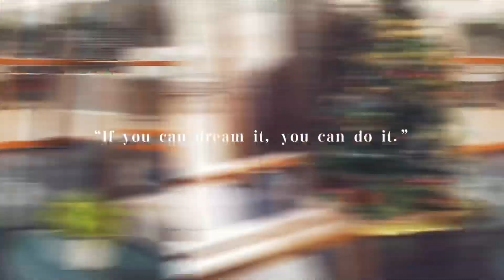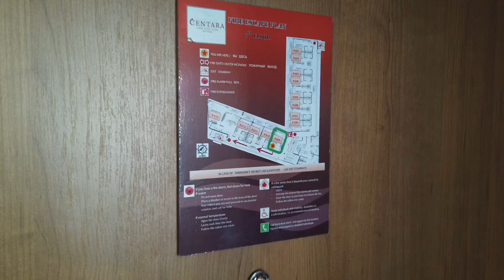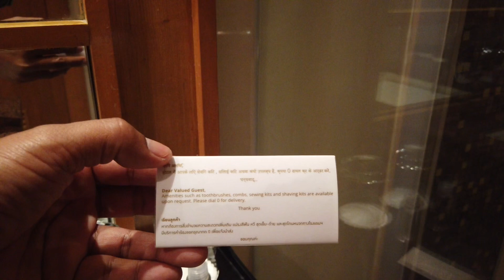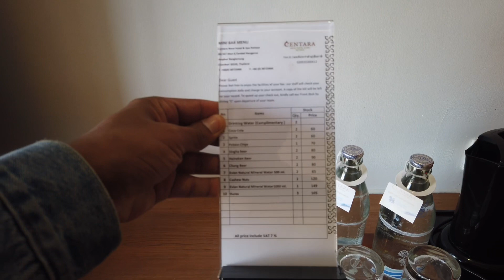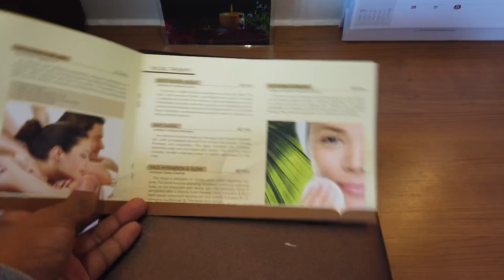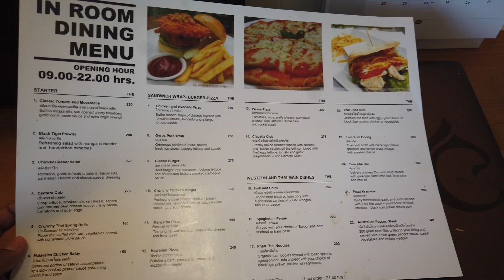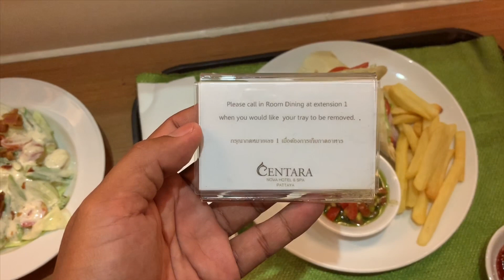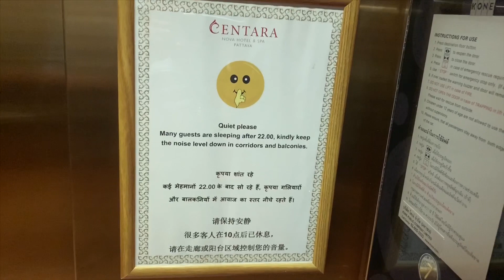Hotel Man Travel EP. 25 @ Centara Nova Hotel & Spa Pattaya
Hotel Man Travel, EP. นี้เฮียจะพาไปเยี่ยมชมโรงแรม, Centara Nova Hotel & Spa Pattaya, ซึ่งเป็นโรงแรมที่อยู่ย่านพัทยากลางเข้าออกได้หลายทางมากแต่ที่แนะนำแบบไม่ให้ งง คือถ้ามาจากถนนสุขุมวิทให้เลี้ยวเข้ามาในถนนพัทยากลางวิ่งตามทางมาเรื่อยๆ จะเจอ "พัทยากลางซอย 12" เลี้ยวเข้ามาในซอยแล้วตรงมาโรงแรมจะอยู่ขวามือสังเกตได้ง่ายป้ายโรงแรมใหญ่เท่าฝาบ้าน ฮ่าๆ ห้องพักที่เฮียได้จะเป็นห้อง DELUXE พร้อมอาหารเช้า สำหรับการมาพักที่นี่เฮียก็ได้ประสบการณ์กลับไปคือ

- แม้จะเป็นโรงแรมที่อยู่ในบริเวณชุมชนพลุกพล่านแต่ก็มีความเงียบสงบ สบายๆ เหมาะแก่การพักผ่อน Location สะดวกมากเพราะมีร้านสะดวกซื้ออยู๋หน้าโรงแรมเลยพร้อมร้านอาหารด้วยสระว่ายน้ำบรรยากาศดีที่นั่งเยอะ

- ห้องพักของเฮียโดยรวมก็ปกติดีครับ ข้าวของเครื่องใช้ในห้องก็มีไว้ให้ใช้งานทั้ง bathroom amenities, working desk, มีระเบียงสำหรับรับลมและยืนชมวิวสระว่ายน้ำ แต่หากต้องการความเป็นส่วนตัวอาจไม่สะดวกเพราะระเบียงห้องอื่นจะหันหน้ามาทางเราพอดี

- สายชอบเที่ยว ชอบปาร์ตี้ โรงแรมนี้ค่อนข้างจะตอบโจทย์เพราะอยู่ไม่ไกลสถานท่องเที่ยวยอดนิยมยามค่ำคืนทั้งอัลคาซ่าร์ ดิฟเฟอร์ ทิฟฟานี่และยังสามารถไปเที่ยวที่ Central Marina และ Terminal 21 ได้ด้วยเพราะไม่ไกลมากสายกินก็เหมาะเพราะอยู่ใกล้ร้านอาหารยามค่ำคืนยอดนิยมสำหรับคนโรงแรม (อ้างอิงจากตัวเฮียและกันเลิกกะบ่ายนี่ชอบไปมาก) อย่าง แบกับดิน ที่นั่งกินได้ทั้งคืน

- ABF อาหารโดยรวมถือว่า Ok ทั้งคุณภาพและปริมาณที่มีให้เลือกรสชาติดีครับสามารถนั่งกินได้ทั้งด้านในและด้านนอกริมสระว่ายน้ำ

- สำหรับ EP นี้เป็น EP แรกที่เฮียได้มีการทดลองสั่งอาหารในโรงแรมมากินสำหรับเมนูใน EP นี้จะเป็นอะไรก็ไปติดตามกันดูนะครับจะได้รู้ว่าอร่อยแค่ไหน อิอิ แต่ออกตัวก่อนนะว่าเฮียไม่ใช่สายกิน สายทำอาหาร ดังนั้นก็ขอบอกตามความรู้สึกแล้วกันอร่อยก็ว่าอร่อย

สำหรับใครที่กำลังมองหาโรงแรมแถวๆ พัทยากลาง, โรงแรม ในเมืองพัทยา, โรงแรม ใกล้ ห้าง พัทยา, ก็ลองพิจารณาที่นี่ดูนะครับ

Room Type: Deluxe Room
Room Rate: Gift Voucher + ABF
Hotel Man Travel: Rating Score : 6.5/10

ติดตามข่าวสารอื่นได้ที่